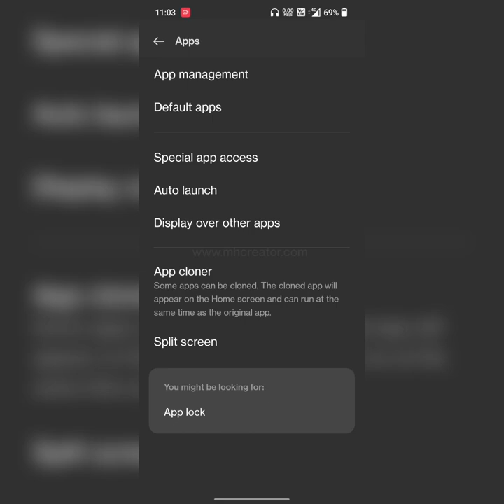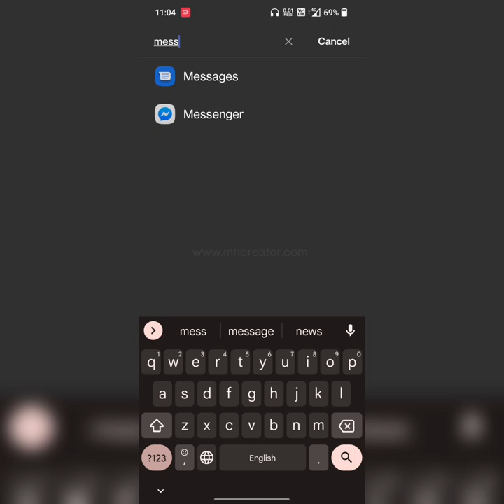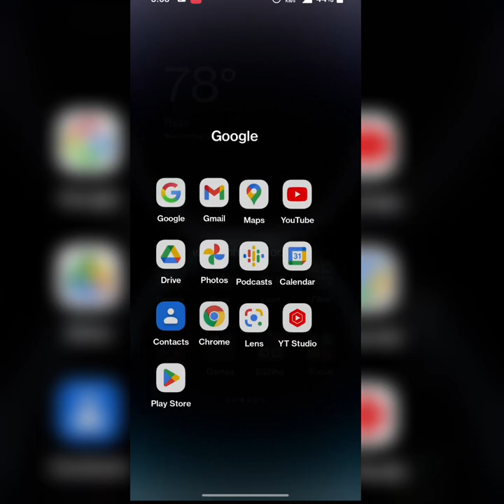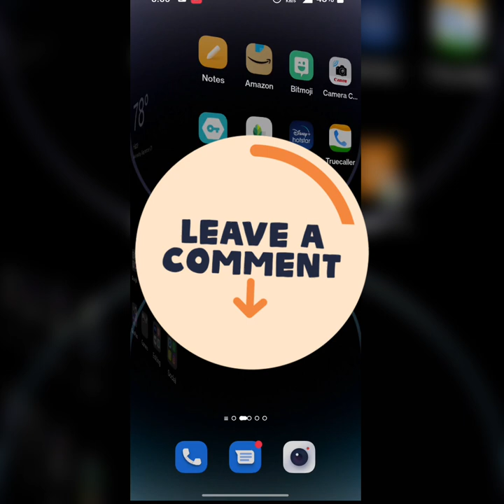FIX Messenger Filter Not Working | Messenger Effects Not Working | Video Call Filter Problem 2025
Hey All my dear friends in this video i am going to show you messenger filter not working camera & Video call new filter not coming working fix So watch video till the end Thanks.

(English) Solve Queries:

1) how to fix messenger filter video call not working

2) how to solve messenger video call effect problem

3) how to fix messenger camera filter not working

4) how to fix messenger filter not working iphone

5) how to fix messenger effect not working iphone

6) how to fix messenger effect not working Android

Hindi Me Explain : messengers filter not working problem kaise fix kare messeger filter loading ho rahe hai filter kam nahi kar rahe hai.

1) facebook messenger filter not working problem kaise solve karen

2) messenger filter video call not working problem fix kaise karen

3) messenger filter not work kya karen

4) messenger effect not work problem fix kaise karen

5) messenger filter video call not working solution

💙  𝓕𝓞𝓛𝓛𝓞𝓦 𝓤𝓢  💙💞

🙏धन्यवाद आप सभीका वीडियो देखने के लिए 🆗